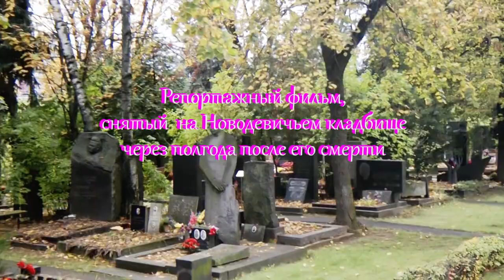Полгода без Жириновского. Новодевичье кладбище, 6 октября 2022 г.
В кадре Л.Э.Слуцкий, О.В.Жириновский, А.В.Петрова-Жириновская, Н.Н.Подлипаев, О.В.Афанасьева, А.С.Лихарев и многие другие